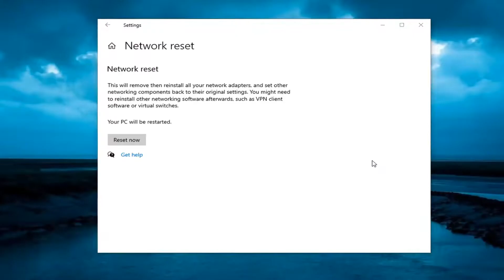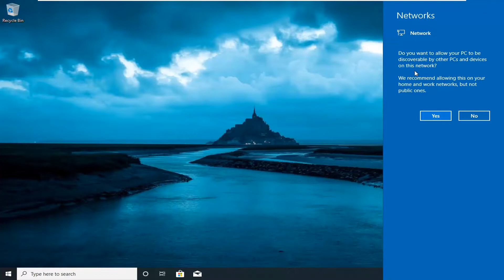Realtek RTL8723BE Wireless Driver Not Working in Windows 10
Wireless connections are great, especially if you don’t want to deal with wires, but many users reported that the Realtek RTL8188ee 802.11bgn WiFi adapter is experiencing driver or hardware related problems.